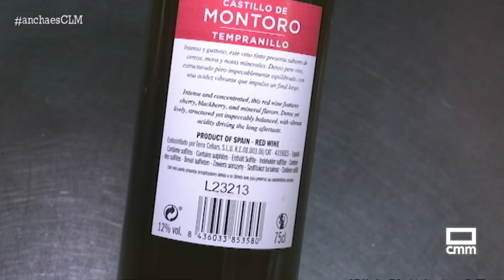El secreto mejor guardado del cabrito de Jadraque | Ancha es Castilla-La Mancha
¿Qué tendrá el cabrito de Jadraque que está tan rico? pues la calidad del producto, el horno de leña en el que se elabora, y otro elemento fundamental... una salsa que añaden y llaman el breve. ¿cómo se hace? ¿qué lleva? Hoy intentamos desvelar este secreto gastronómico.